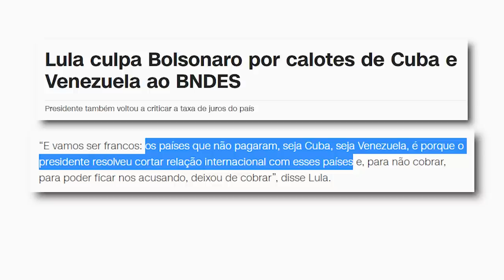PROCESSEI o MENTIROSO do LULA de novo!